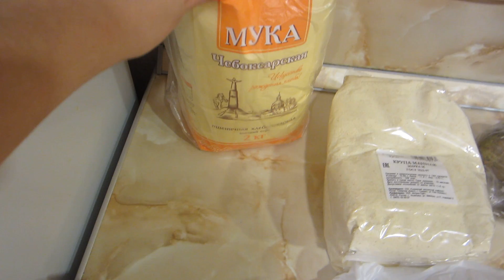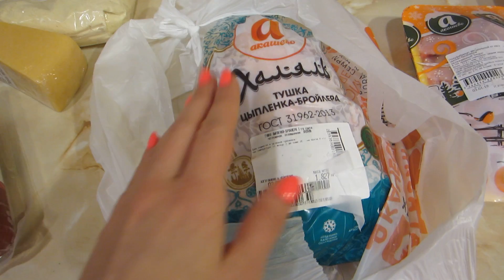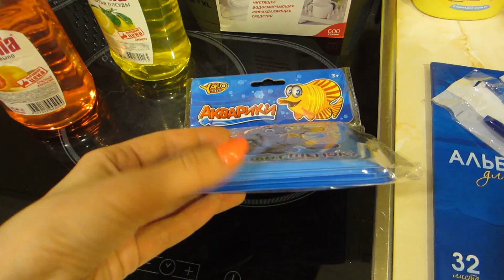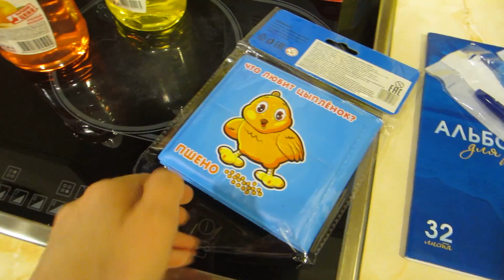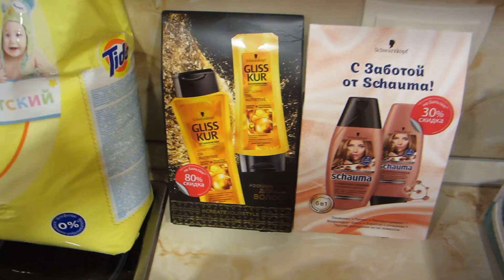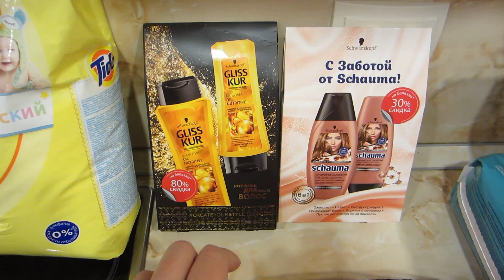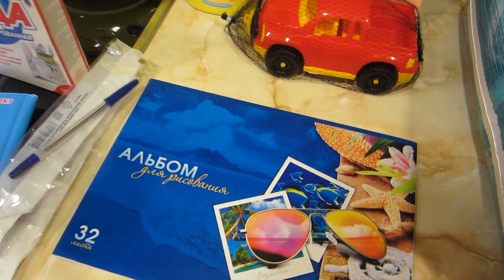Закупка продуктов и бытовой химии. Магнит Косметик. Что мы едим. Бюджетная закупка.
Всем привет!!!
В этом видео будет не типичная, для моего канала, закупка продуктов на 1000 рублей. Обычно у нас бывает закупка продуктов на месяц, или закупка продуктов на неделю. В этот раз я вам покажу просто что мы едим, ведь в этой покупке просто то что у нас закончилось на данный момент. В этот раз мы попали в магазин, где продаются довольно дешевые продукты. Так что это была вполне бюджетная закупка продуктов. Продуктовая закупка

Также это была закупка бытовой химии. Покупки из магнит косметик. Я попала на акции в магнит косметик. Распродажа новогодних подарков.